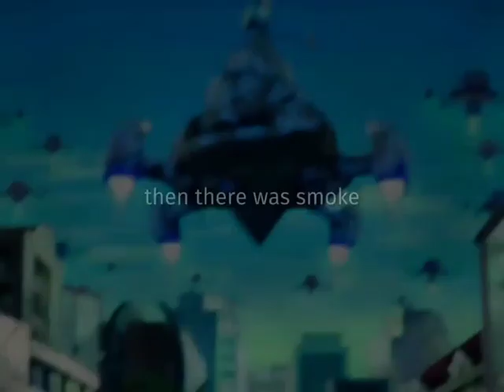Gravity Falls x Amphibia edit